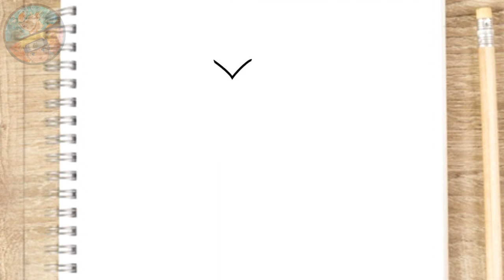COMO DIBUJAR A ITACHI UCHIHA - NARUTO FÁCIL - dibujos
Aprende a Dibujar a Itachi Uchiha - Naruto